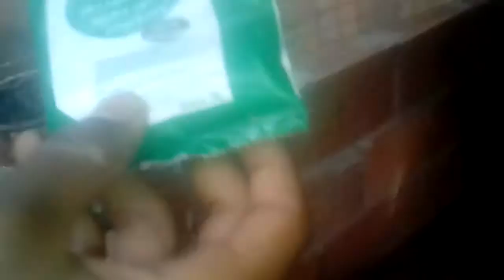mais um remedio novo para os 🐷